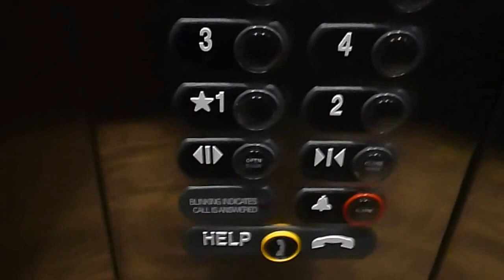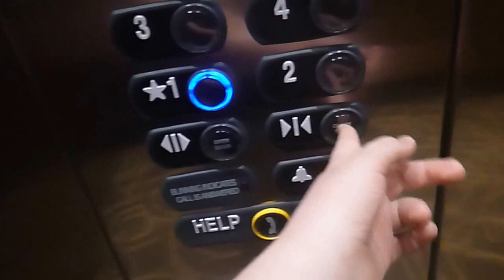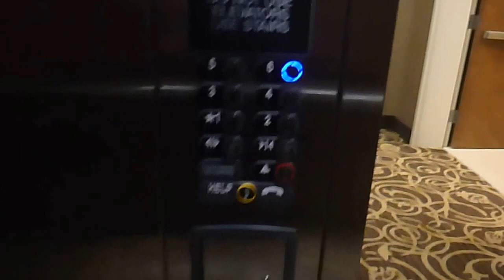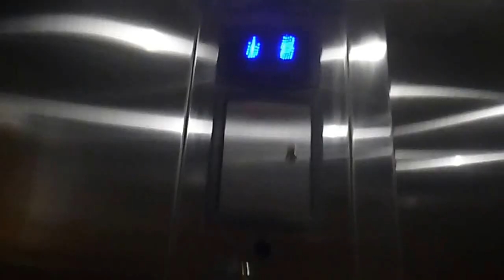Both elevators at the Home wood Suites in Atlanta GA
These are the 2 elevators at the Home wood Suites in Atlanta GA.  The elevators are Thyssen Krupp and serves 4 floors.